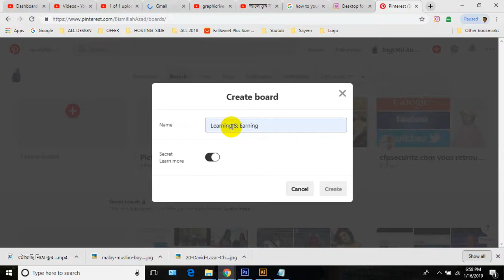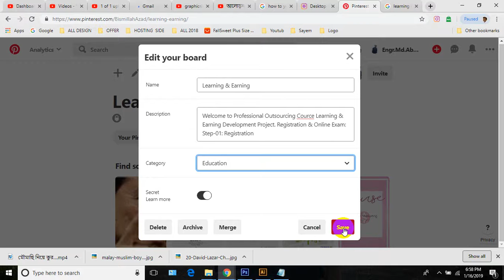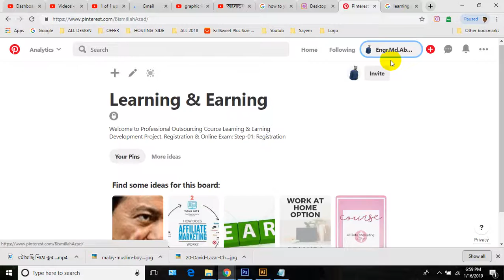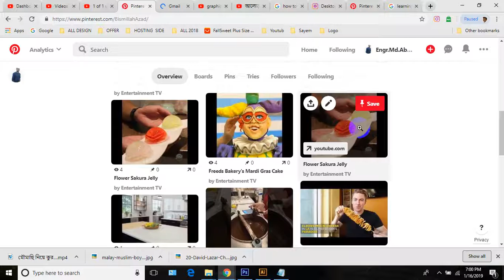how to youtub video tag tubebuddy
tubebuddy